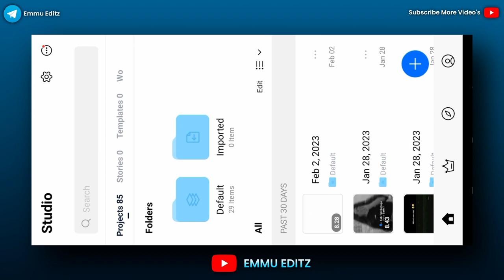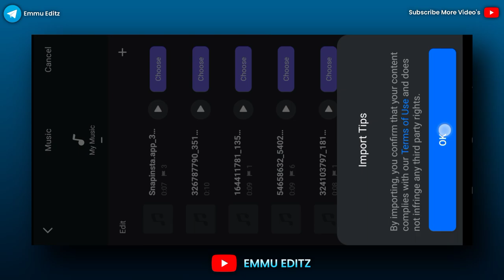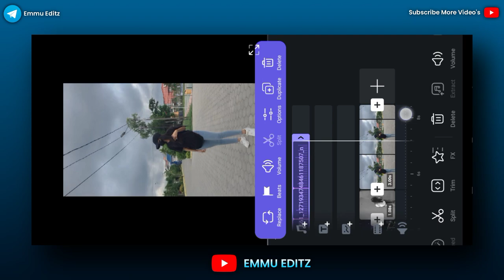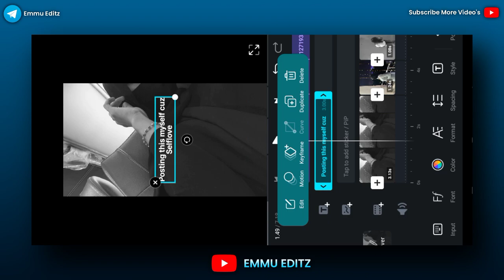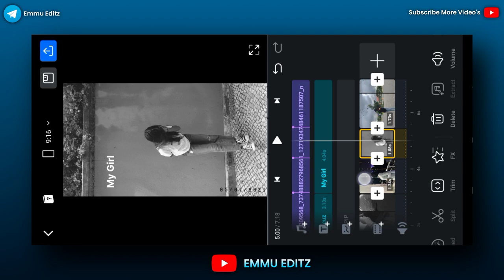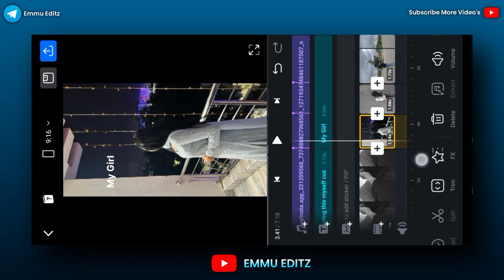My Girl Reels Video Editing | Instagram Trending Reels Editing | New Trend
1. VN Apk 👇🏻

3. Original Audio 👇🏻

1. Telegram Channel 👇🏻
Emmu_Editz

2. Instagram :-

Your Quires :-

* My Girl Reels Video Editing
* My Girl Reel Editing
* My Girl Video Editing
* My Girl Sound Reels Editing
* My Girl Reel

* Jhalak Dikhlaja X Company Song Reels Editing
* Kya Bolti Company Song Reels Editing
* Emiway Bantai Song Reels Editing
* Company Song Reels Editing
* Jhalak dikhlaja x Company Reels Editing
* Kya Bolati Company Reels Editing
* Halo blur effect reels editing
* Daimand blur effect reels editing
* Bokesh effect video editing
* Capcut app blur effect reels editing
* Vita app blur effect reels editing
* Dilbar dilbar blur effect reels editing
* Lens blur effect reels editing